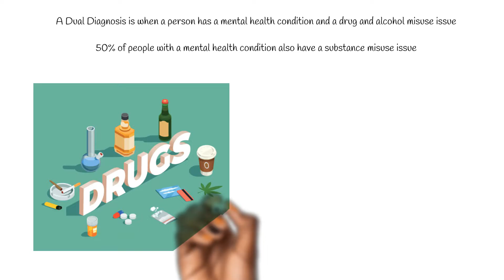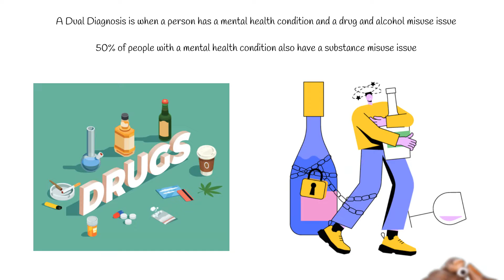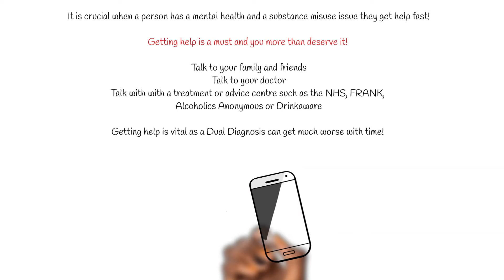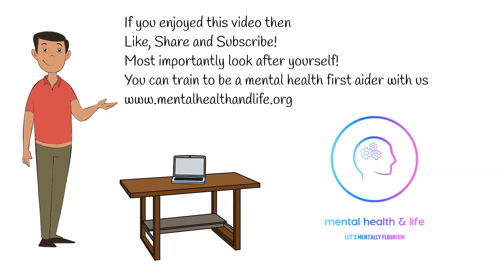Dual Diagnosis - Mental Health, Substance and Alcohol Misuse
Dual Diagnosis, what is it and how it impacts a person!